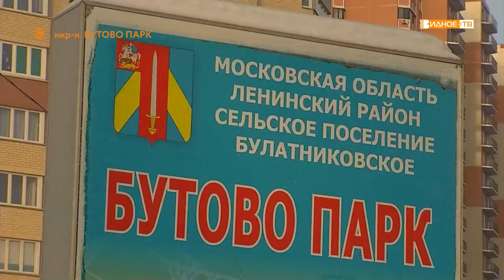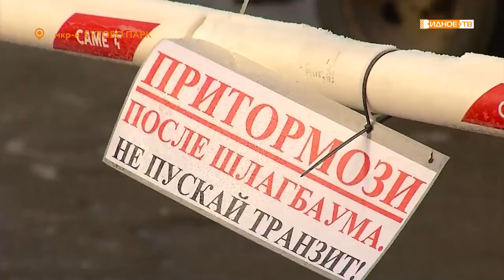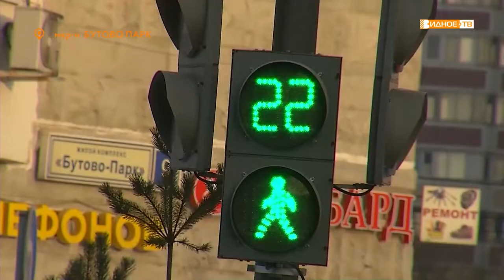Новости телеканала Видное-ТВ (30.11.2022 - среда)